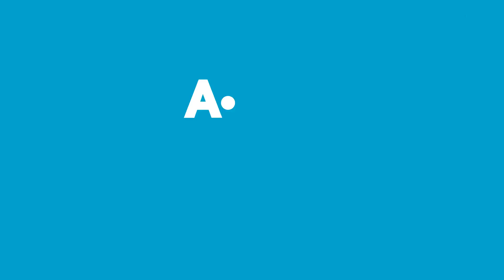Aldın Aldın! | 25 Temmuz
A101 Aldın Aldın!’da Bu Hafta:

2 Kapaklı Çekmeceli Dolap
Çalışma Masası
4 Raflı Kitaplık